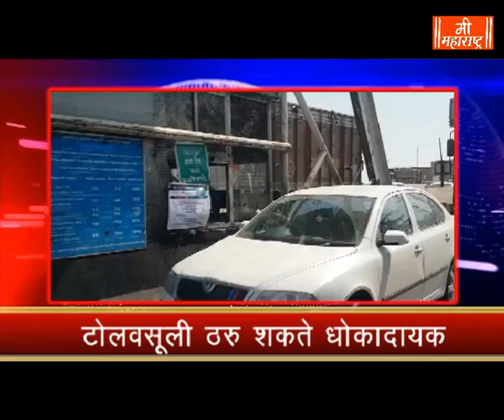Corona Toll News